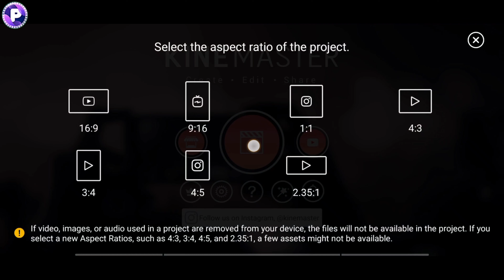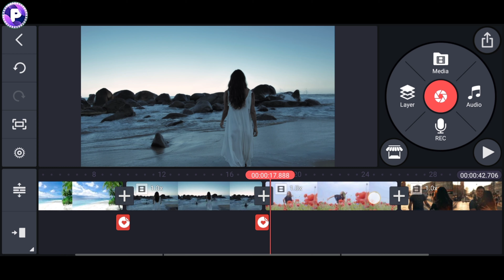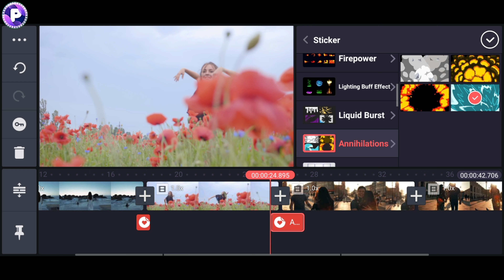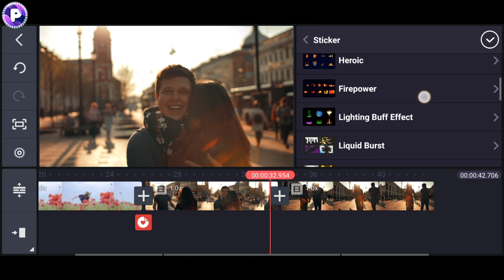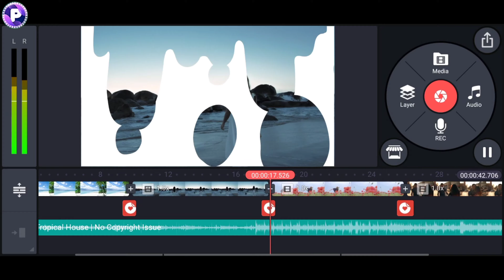Kinemaster || New Effect Tutorial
We're not responsible nor guarantee that the information on this video is 100% correct. Watch